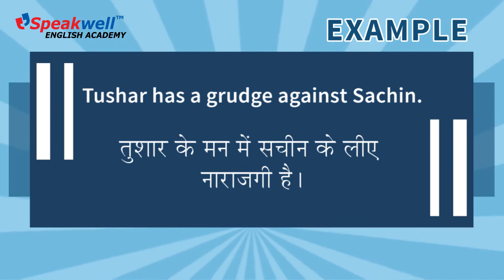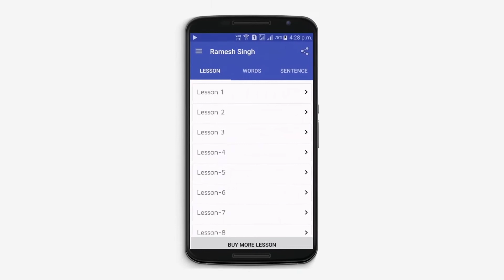Grudge Daily Vocabulary lessons – Word 47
Do you struggle to use the right word while speaking in English? Learn new words through our Speakwell youtube channel and enhance your vocabulary. Our word for today is Grudge meaning bitter feeling for someone. For a detailed explaination, right pronunciation and sentence examples watch this video.

Speakwell English Academy is one of the premiere institutes in the country offering Spoken English and Personality Development training.